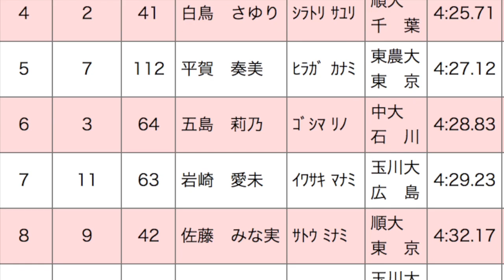塚中彩海 土田佳奈 / 2017トワイライト・ゲームス女子1500m決勝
第13回トワイライト・ゲームス
2017年 7月23日 18時24分　代々木公園陸上競技場 織田フィールド
女子 １５００ｍ 決勝
1位　16　塚中彩海　(名城大)　4:24.33
2位　114  土田佳奈　(東京農業大)　4:25.33
3位　65　市村萌捺美　(中央大)　4:25.41
4位　41　白鳥さゆり　(順天堂大)　4:25.71
5位　112 平賀奏美　(東農大)　4:27.12
6位　64　五島莉乃　(中央大)　4:28.83
7位　63　岩崎愛未　(玉川大)　4:29.23
8位　42　佐藤みな実　(順天堂大)　4:32.17
9位　62　中畑友花　(玉川大)　4:34.83
10位　102　卜部蘭　(東京学芸大)　4:35.81
11位　113　原田紗枝　(東京農業大)　4:36.26
12位　78　丹羽七海　(中央大)　4:38.34